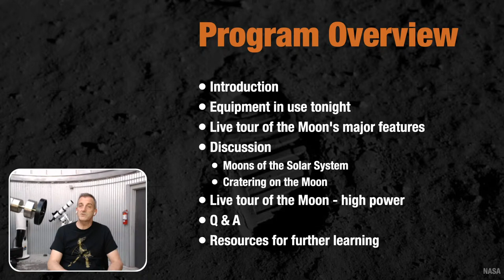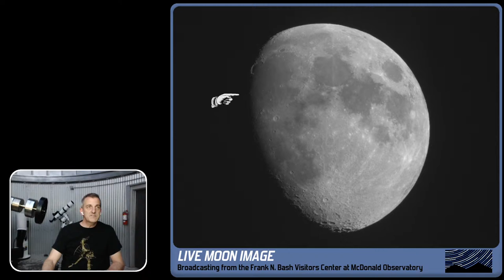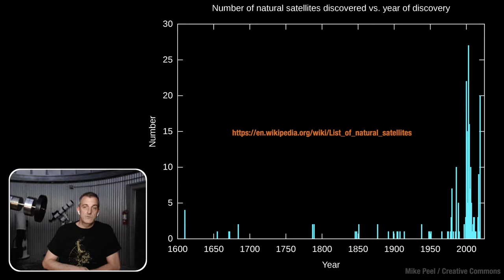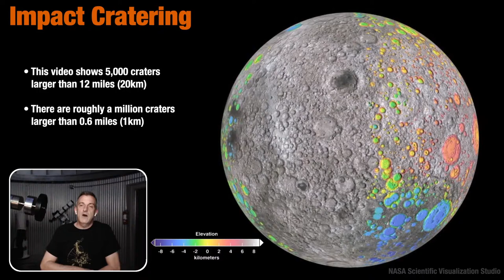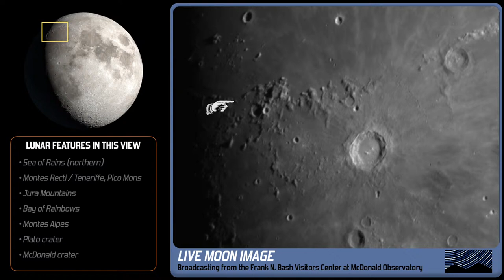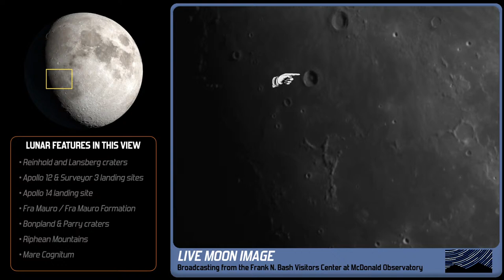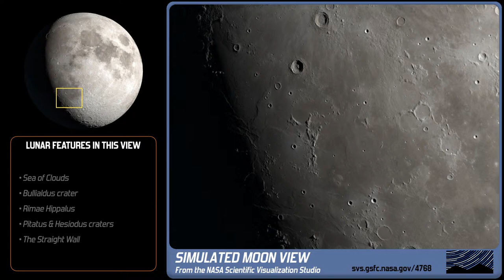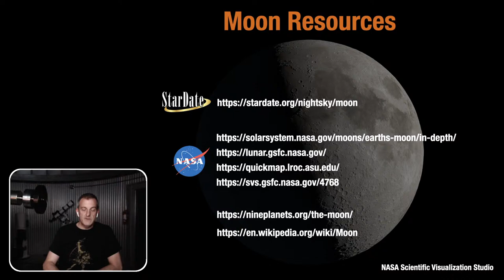Live Moon Tour - Tuesday, June 30 at 9p CDT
Join us for a tour of and discussion about Earth's companion, the Moon.  During the tour,  your host Kevin Mace will show live views of the Moon and its many features visible through our 16" telescope at the Frank N. Bash Visitors Center located at McDonald Observatory.

This is the fifth in a series of upcoming Live Moon Tours, and we are very excited to share this program with you.

Moderators in the live chat will be taking questions, and Kevin will take a few of them near the end of the program.

Can't make the live stream? This event will be recorded and remain on our channel.

McDonald Observatory is an astronomical research facility located in far west Texas, and is part of the University of Texas at Austin.